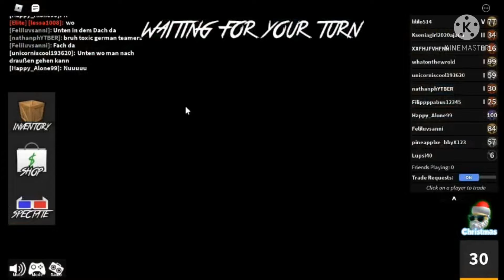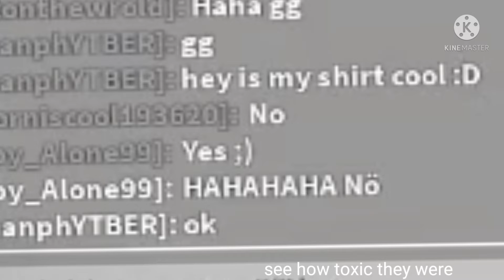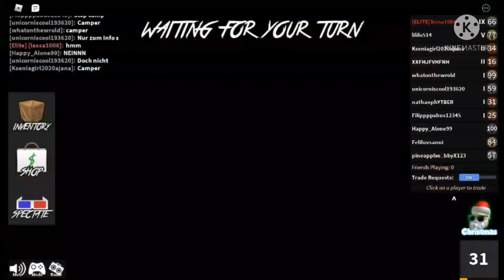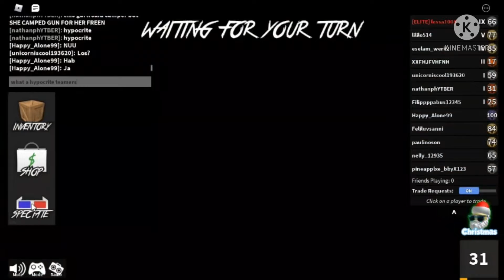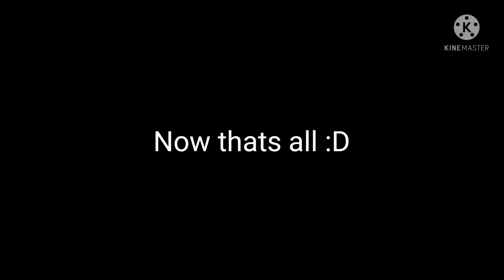Toxic Teamer Acts A Hypocrite | mm2 roblox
do not harass anyone in this video